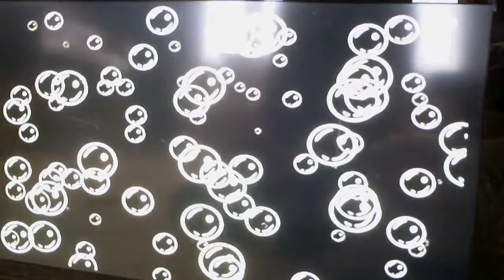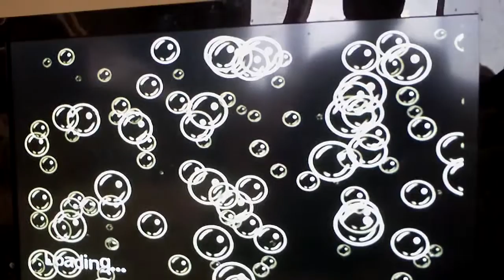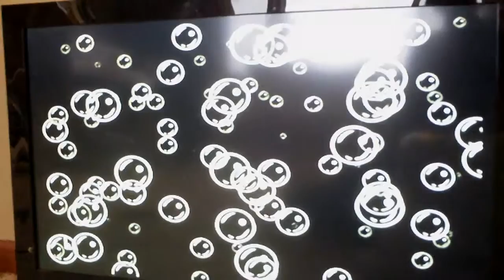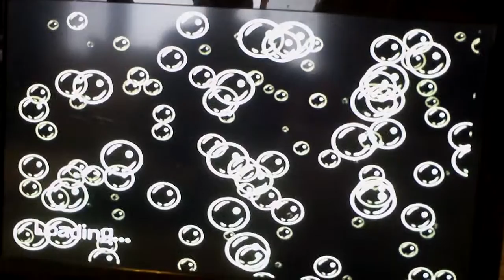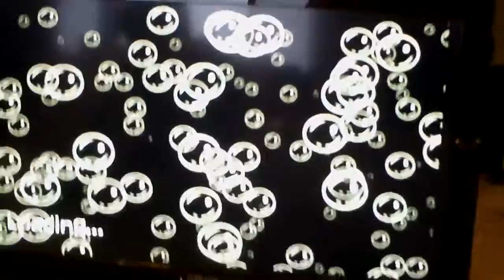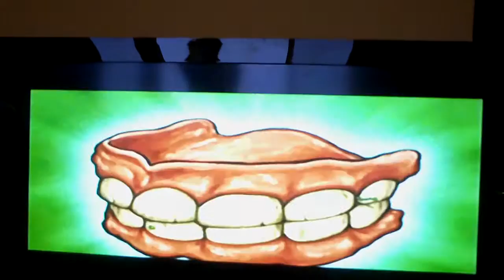Spongebob Revenge of the Flying Dutchman Part 4 Sandy's Treedowme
Video game walkthroughs